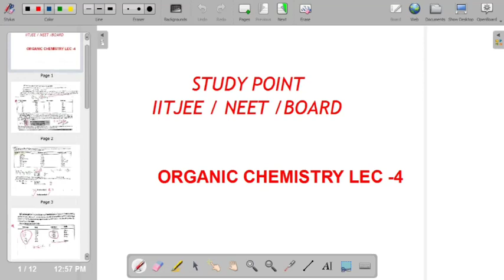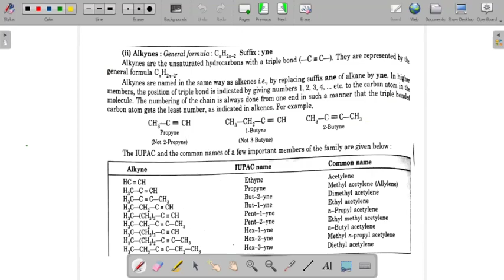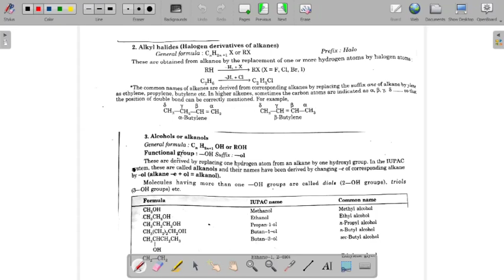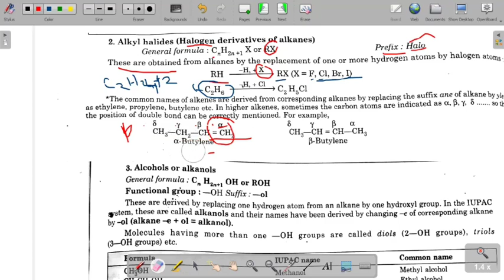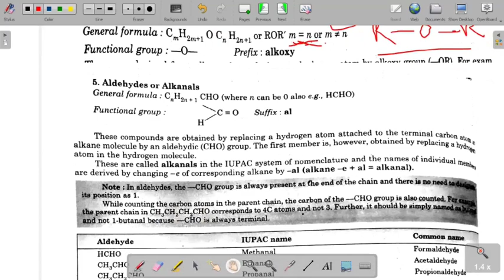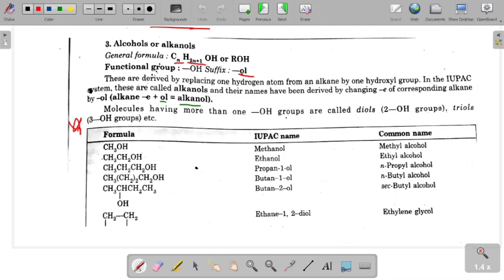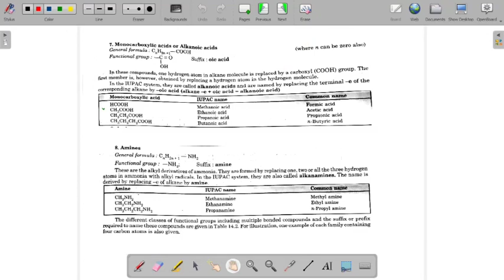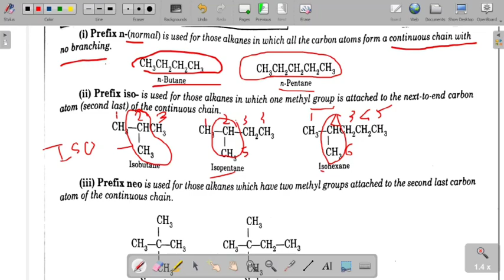ORGANIC CHEMISTRY LEC-4 (CLASSES OF ORGANIC COMPOUND)